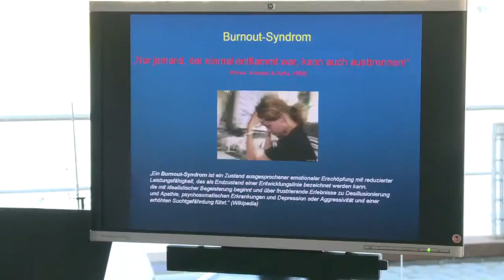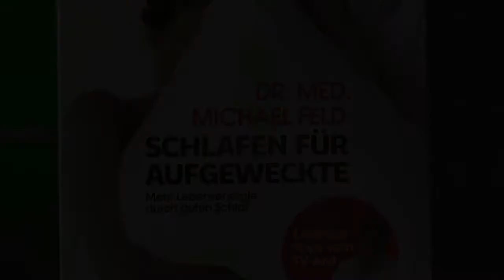Schlafmediziner Dr. Michael Feld über sein Buch »Schlafen für Aufgeweckte«, Südwest Verlag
Mehr Lebensenergie durch guten Schlaf

Schlafstörungen werden immer häufiger. Inzwischen leidet jeder vierte bis fünfte Deutsche unter länger als drei Wochen anhaltenden Schlafproblemen mit entsprechenden Konsequenzen für das Arbeits- und Privatleben.

Dr. Michael Feld ist Facharzt für Allgemeinmedizin, Somnologe und Schlafmediziner. In seinem Buch »Schlafen für Aufgeweckte« gibt er Tipps, Tricks und Empfehlungen wie man bei Schlafstörungen wieder in den Schlaf findet.